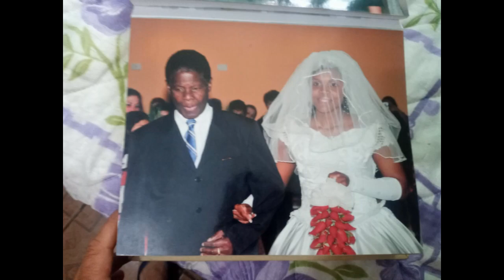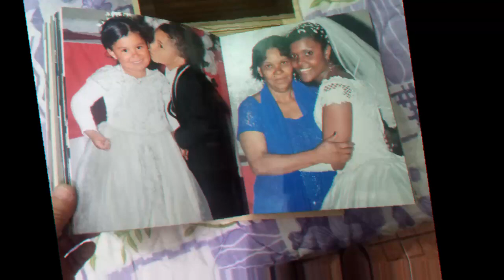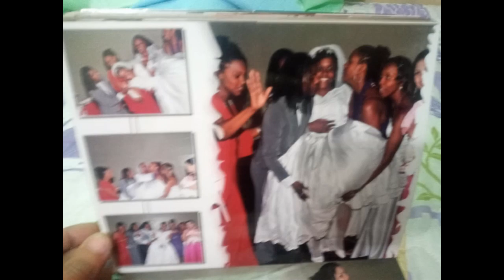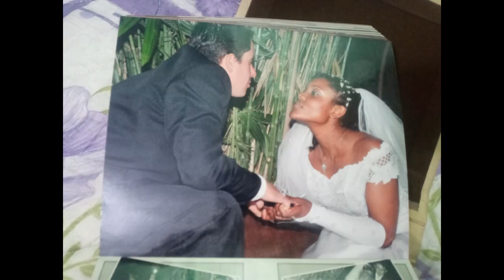dirceu 9 maio 0